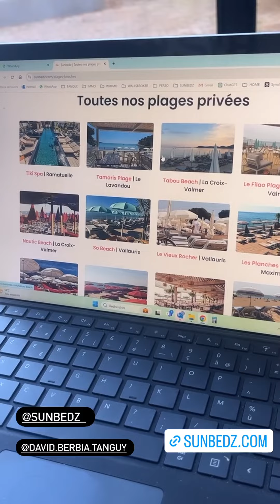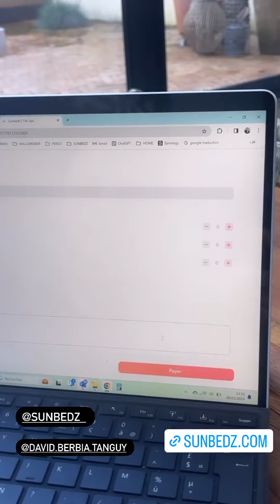JULIEN GUIRADO - 29 Février 2024